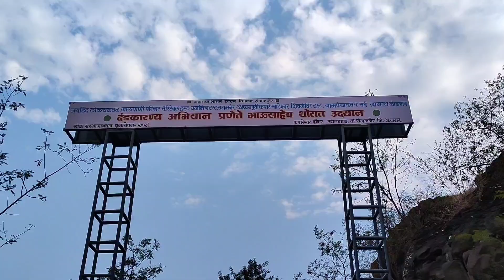संगमनेर प्राचीन मंदिर Sangamner Khandeshwar Mahadev 🚩 Sangamner, Khand Gaav Mahadev Praveen Jadhav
Sangamner Khandeshwar Mahadev 🚩 Vlog || Sangamner City Vlog, Khand Gaav Mahadev Praveen Jadhav Vlog
PJ Creation
pjcreation

sangamner,
sangamner news live,
sangamner song,
sangamner vada pav,
sangamner city,
sangamner hair clinic,
sangamner c news,
sangamner cricket live,
sangamner latest news,
sangamner bus stand new,
sangamner dance studio,
sangamner academy,
sangamner amrutvahini college of engineering,
sangamner akole news,
sangamner ahmednagar,
sangamner anand shinde,
sangamner all dj,
ashwini dhone sangamner,
amrutvahini college of engineering sangamner,
arya career academy sangamner,
ansar chacha vadapav sangamner,
amrutvahini college of pharmacy sangamner,
amrutvahini college of engineering sangamner medha 2023,
ashwini dhone sangamner blouse designs,
athavan pohe sangamner,
sangamner bazar samiti nikal live,
sangamner bazar samiti,
sangamner bazar samiti nikal,
sangamner bams college,
sangamner banjo,
sangamner band party,
sangamner bibtya,
bhagwati dj sangamner,
balasaheb thorat sangamner,
baleshwar temple sangamner,
baap company sangamner news today,
bansal classes sangamner,
bajrang dal sangamner,
sangamner college gathering 2022,
sangamner chacha vada pav,
sangamner city tour,
sangamner c news live,
sangamner car market,
sangamner chori news,
sangamner cricket,
sangamner college gathering,
sangamner chor bazaar,
sangamner channel,
cnews live sangamner,
sangamner vada pav chacha,
c news sangamner yesterday,
c 24 taas sangamner,
chandanapuri ghat sangamner news,
chandanapuri ghat sangamner,
cg bugs sangamner,
sangamner dj,
sangamner diksha,
sangamner datta mandir,
sangamner dj king,
sangamner dattawadi,
sangamner drone view,
sangamner dev malhari,
sangamner dargah,
sangamner doctor,
sangamner baroda,
dr dayma sangamner,
dj king sangamner,
dnyanraj academy sangamner,
digambar foundation sangamner,
dattadham sarkar sangamner,
dnyanmata vidyalaya sangamner,
dj sangamner,
devgad yatra sangamner 2022,
datta krupa dj sangamner,
sangamner expo,
sangamner expo 2023,
sangamner engineering college,
sangamner election result,
sangamner election,
sangamner expo status,
sangamner expo 2023 status
sangamner city,
sangamner city tour,
sangamner city video,
sangamner city status,
sangamner city drone view,
sangamner city vlog,
sangamner city maharashtra,
sangamner golden city,
sangamner tour,
sangamner taluka baat mein,
sangamner taluka bazar samiti nikal,
sangamner taluka chi batmi,
sangamner taluka election,
sangamner taluka gram panchayat nikal,
sangamner taluka gram panchayat nivadnuk,
sangamner taluka gram panchayat nikal live,
sangamner taluka gram panchayat nivadnuk nikal,
sangamner taluka gram panchayat result,
way to sangamner status,
sangamner highway,
sangamner district,
sangamner ahmednagar,
sangamner taluka live news,
sangamner taluka live baat mein,
sangamner taluka news,
sangamner taluka nakasha,
sangamner taluka nivadnuk,
sangamner taluka nikal,
sangamner best places,
sangamner taluka till baat mein,
sangamner taluka till,
sangamner taluka till ghatna,
sangamner taluka till paryatan sthal,
sangamner taluka till gram panchayat nikal,
sangamner taluka till gram panchayat,
sangamner band,
sangamner picnic spot,
sangamner map,
sangamner times,
sangamner taluka